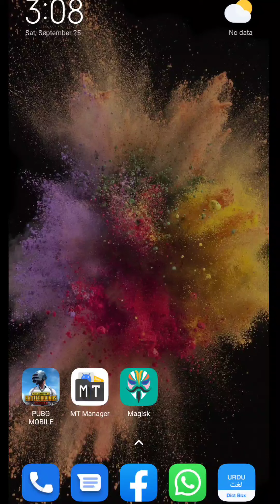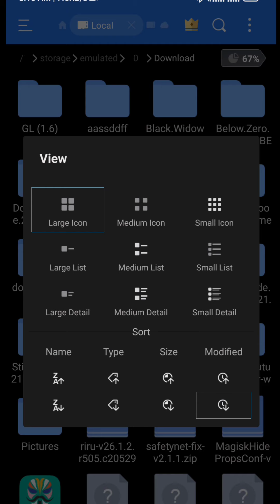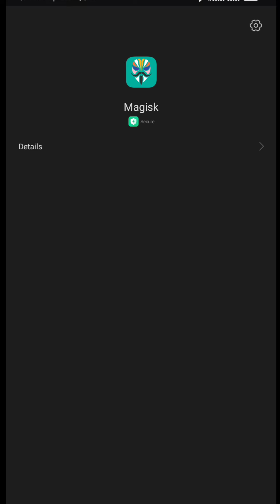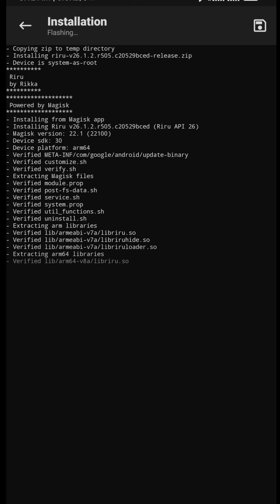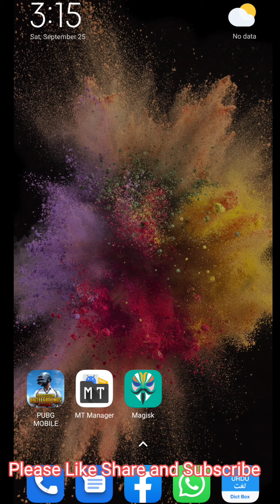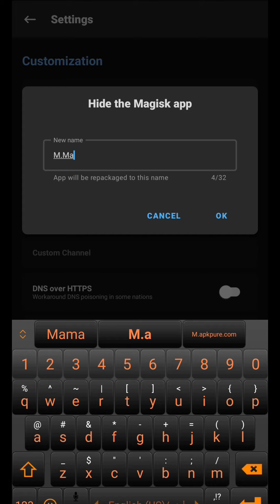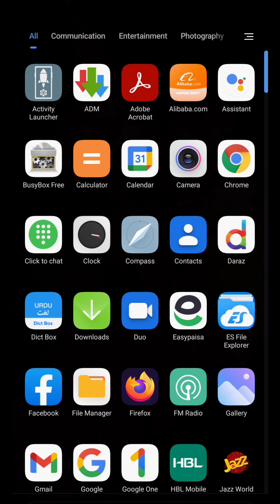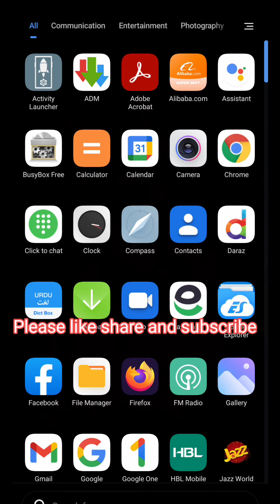Magisk Safetynet API Error Fix, Easiest Solution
Special Link :-

hi
in this video I'll show you how to successfully solve safetynet issue in magisk. just follow the instruction in video

thanks